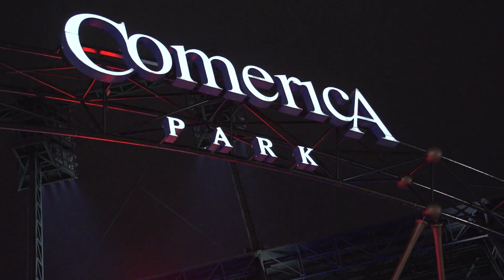LG - Take The Hits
SINGLE OFF UPCOMING PROJECT